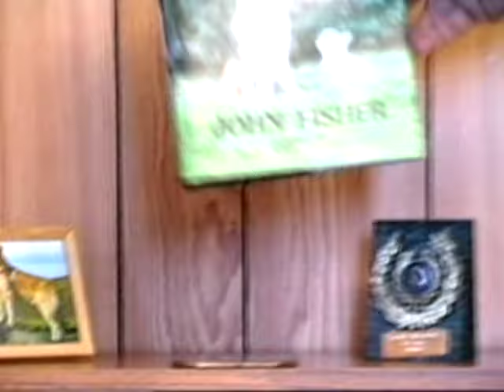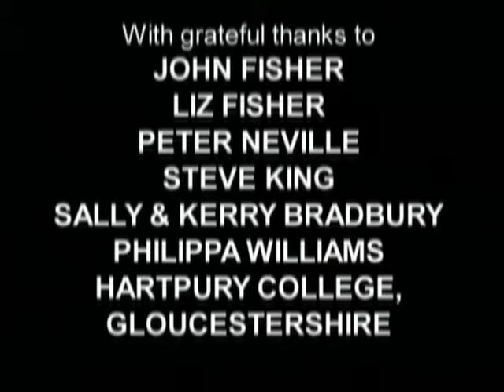Dog Training: The John Fisher Way (FULL MOVIE)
When it comes to dog training, recent developments have improved the lives of our canine companions dramatically. Since the 1990s a kinder, more reward-based approach has replaced the more severe training methods, such as the choke chain, that were once acceptable punishments for doggy misdemeanors. One of the greatest proponents of this new approach to dog training was John Fisher, a pet behavior counselor, who really understood what made even the most uncontrollable dog tick. With such books as “Why Does My Dog?” and “Think Dog!” he encouraged owners to see their training techniques from the dog’s point of view, and the results were phenomenally successful. This program has been designed to bring you the very best of John Fisher’s dog training methods, to help you establish a good relationship with your dog from day one. Beginning with puppies, selecting the right breed for your lifestyle and early socialization. The program will then take you through every aspect for dog care, helping you to avoid the most common problems that arise. Prevention truly is better than cure, and “Dog Training: The John Fisher Way” provides everything that you need to know to enjoy life with your dog to the fullest. You will learn – What makes your dog tick? – How to view training from your dog’s point of view. – How to establish a great relationship with your pooch, from day one. – How to select the right breed for you. – and much more.